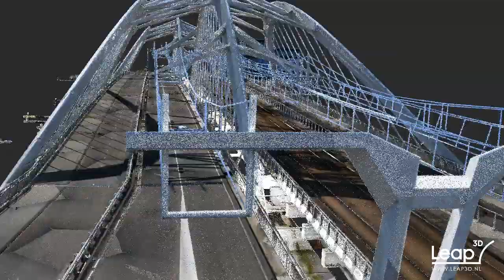Leap3D inmeting van de Enneüs Heerma Brug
Puntenwolk Pointcloud 3D laserscanning